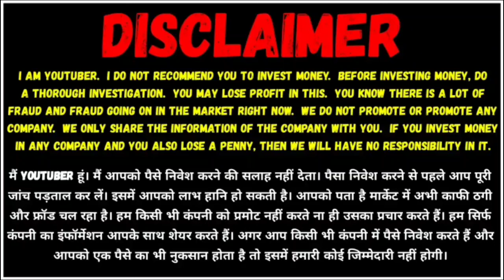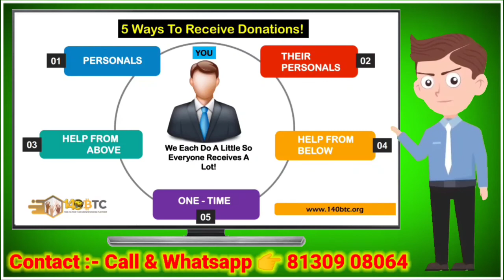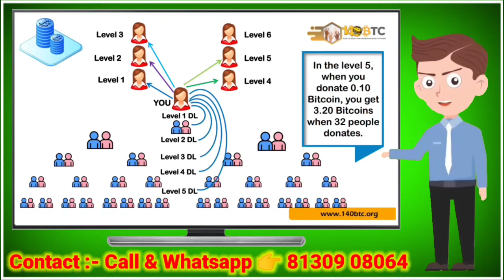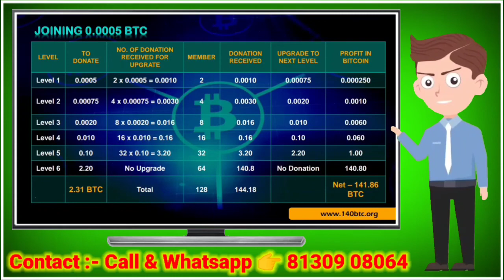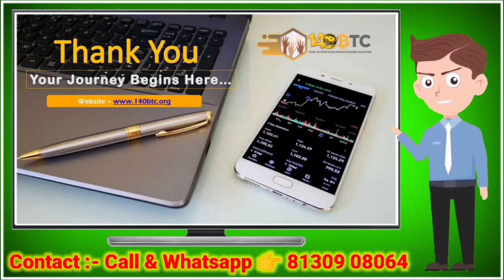140BTC Full Business Plan In Hindi !! 140BTC New Launch Plan !! 140BTC Plan Presentation !! 140 BTC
140BTC Full Business Plan In Hindi !! 140BTC New Launch Plan !! 140BTC Plan Presentation !! 140 BTC

Mlm channel
MLM CHANNEL
MLM PRAMOTION
mlm pramote

Thanks 🙏🙏